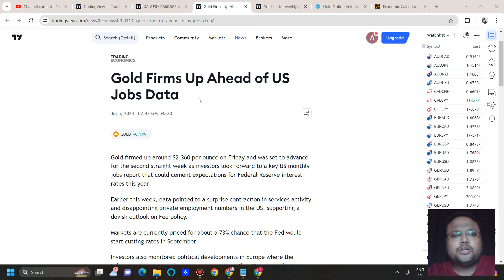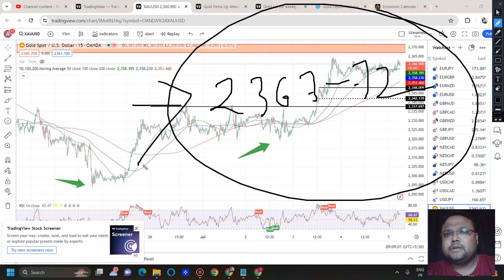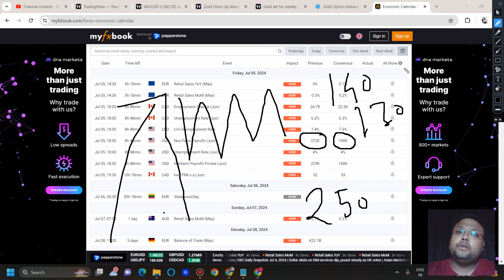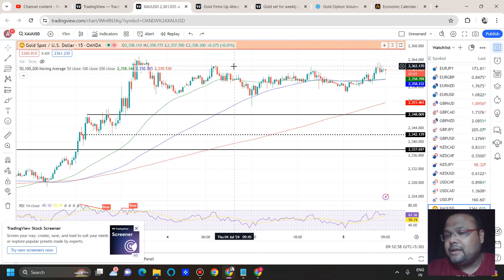GOLD TRADING STRATEGY TODAY 5 JULY | XAUUSD ANALYSIS TODAY 5 JUL | XAUUSD FORECAST TODAY 5 JUL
Trading in financial market carries a high level of risk and may not be suitable for all investors. We request you to do your own research become trading or investing in any financial market. We do not take any responsibility for your profit & losses & we will not be liable in any case.
You should not invest money which you cannot afford to lose. Thank you.